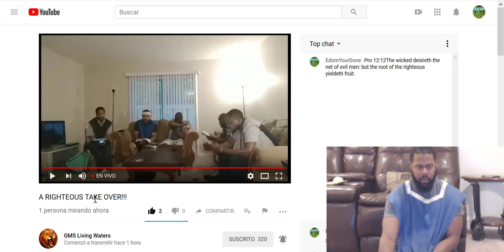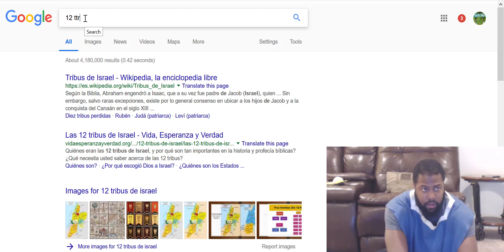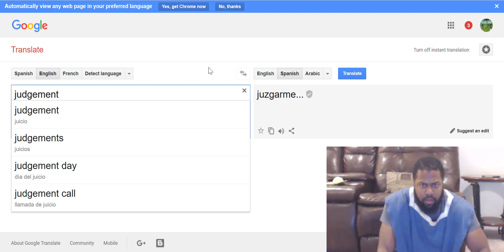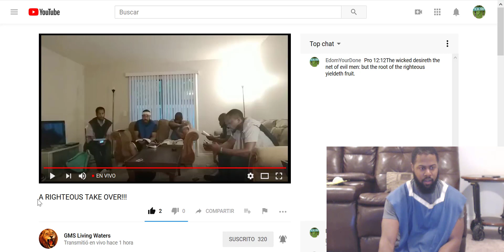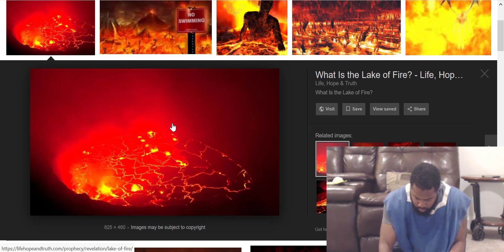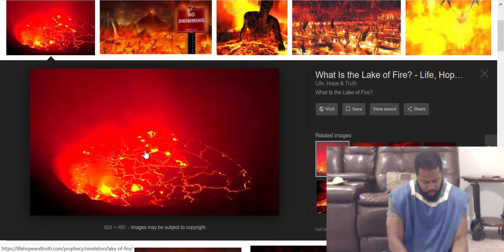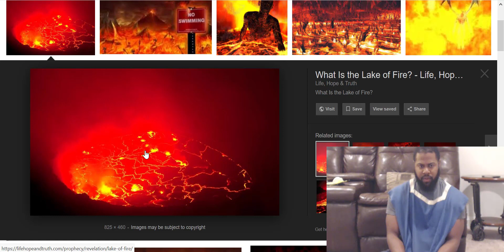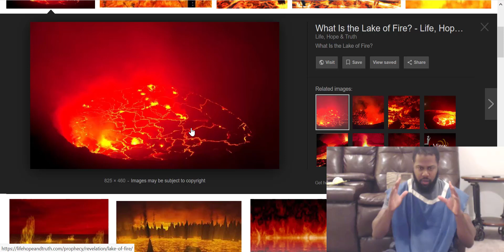Una Toma de Posesión Justa/Lago de Fuego